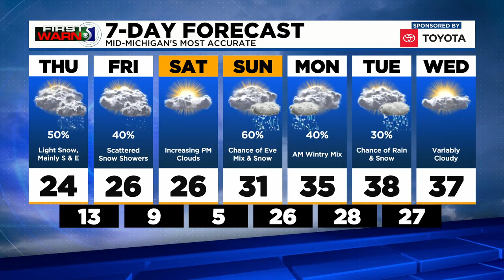First Warn 5: Thursday afternoon, Feb. 18